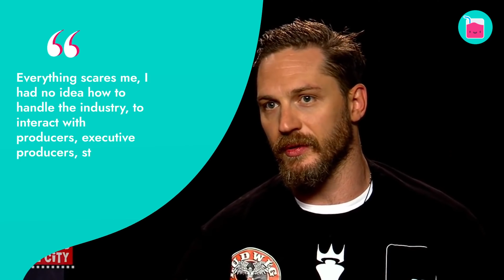What Happened Between Tom Hardy and Charlize Theron? | Rumour Juice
Tom Hardy won't be returning as Max Rockatansky in the upcoming Furiosa prequel. Instead, his double, Jacob Tomuri, is taking the wheel. Crazy, huh?
But wait, there's more drama in this desert saga! Turns out, behind the scenes Hardy faced a clash with his co-star Charlize Theron. While they both received acclaim for their roles, it wasn't all smooth riding. In fact, their issues on set were so intense that they reached the media even before filming wrapped.

🥤 Chapters 🥤